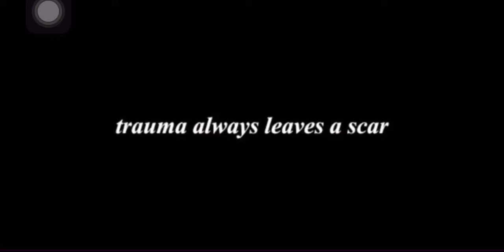Jo Wilson and Alex karev story line🤧